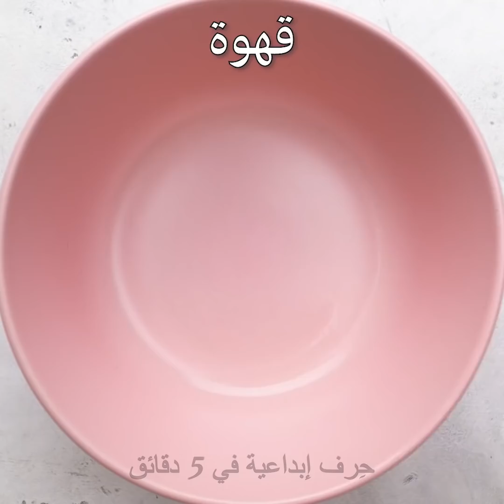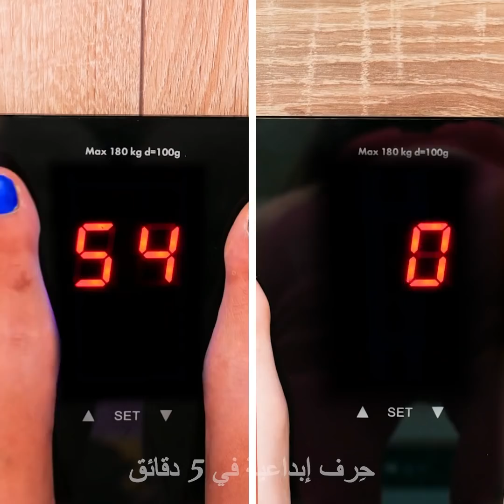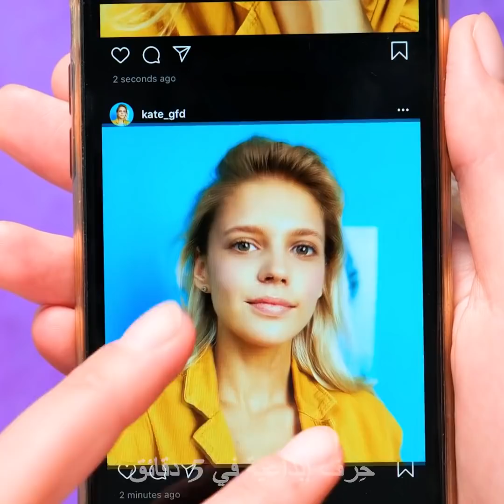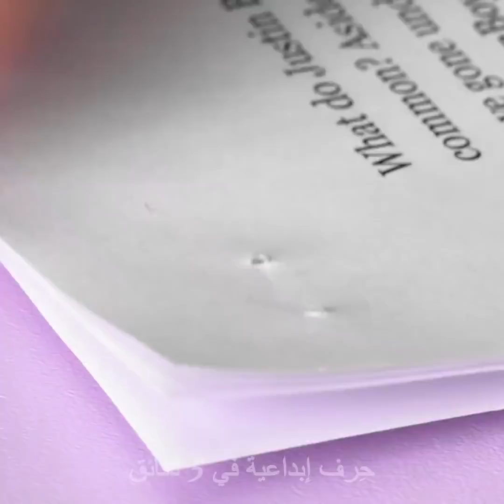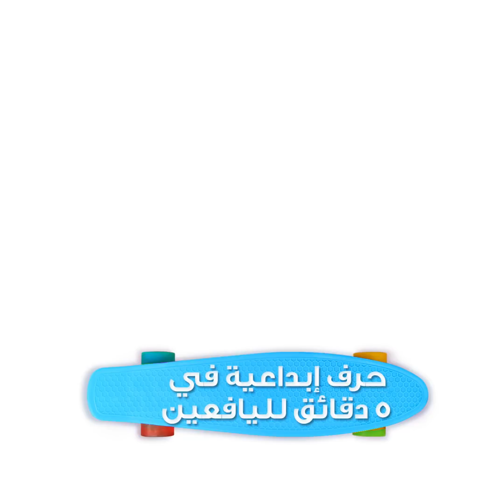إخفاقات طريفة للفتيات وحيل تجميل اصنعيها بنفسك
الطوابع الزمنية:
00:04 حيل تجميل تنقذك من لحظات محرجة
01:35 أحمر الشفاه كبديل لطلاء الأظافر
05:04 إخفاقات تجميل طريفة
08:24 حيل تجميل مبتكرة